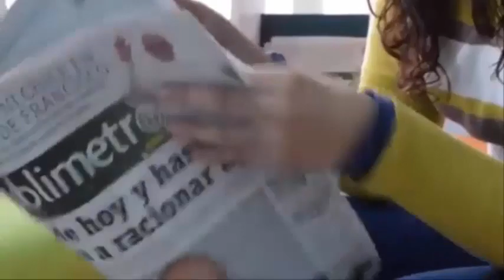Nacen unos gemelos👶👶y sus padres los llaman 😠Corona😲 y Covid😳.